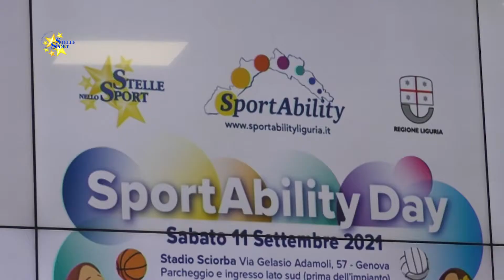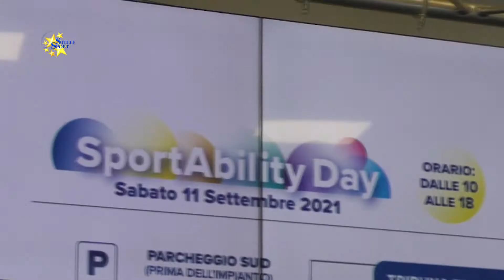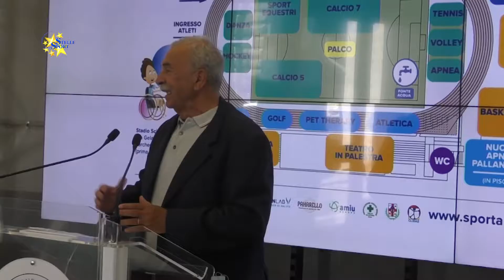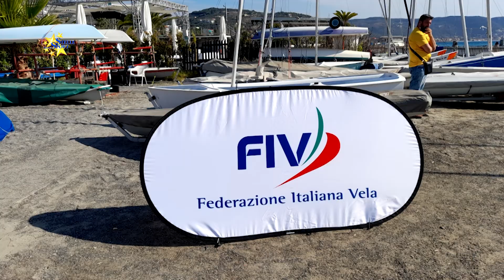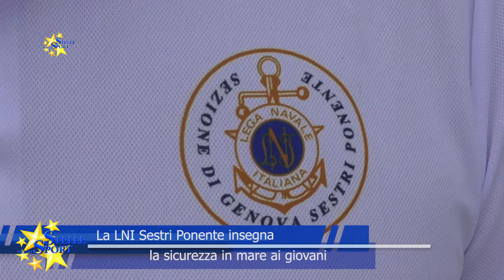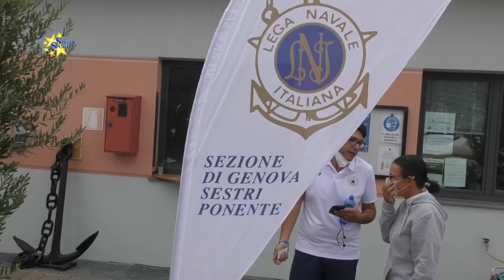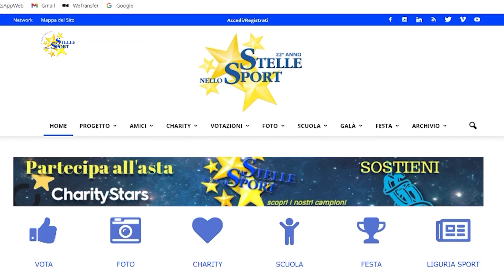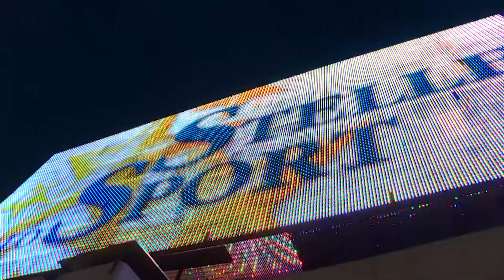Stelle nello Sport - Anno 22 - Puntata 50 dell'8 Settembre 2021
Prima parte interamente dedicata alla presentazione dello SportAbility day, avvenuta in Regione Liguria, dedicata all’evento dedicato a ragazzi con disabilità motoria, sensoriale e intellettivo-relazionale in programma nell’intera giornata di sabato 11 settembre presso l’impianto polisportivo Sciorba-MySport.

Ci spostiamo poi all’aeroporto di Genova per ascoltare le emozioni di Francesco Bocciardo, appena sbarcato in Italia dopo la sua fantastica Paralimpiade, e della sua famiglia che lo riabbraccia a distanza di oltre 2 settimane.

Seconda parte dedicata ancora a storie SportAbility con la dog dance portata in scena da Antonia Brigati e dalla sua Sophie, con la collaborazione di Lusy Imbergerova, a Ospitaletto. Ampio spazio alle discipline acquatiche con le emozioni dell’atto zonale del progetto Scuola Vela FIV a Loano, la LNI Sestri Ponente e la sicurezza in mare per i più giovani e le voci dei canottieri liguri protagonisti ai Tricolori Jole ed Elba di Corgeno di Vergiate.